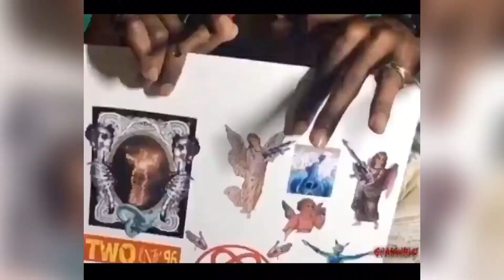[FREE] Playboi Carti x Cochise Type Beat (Prod Mzr Beats)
To use this beat send a hit my DM in gmail or Ig
(Para usar este beat manda DM en gmail o intagram)

Clips: Troy the Editor, SbarWrld